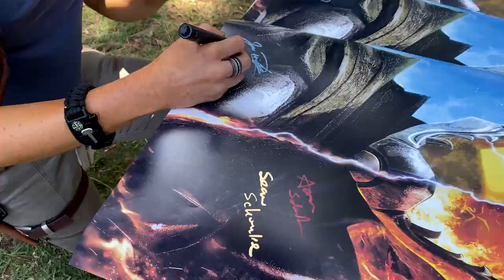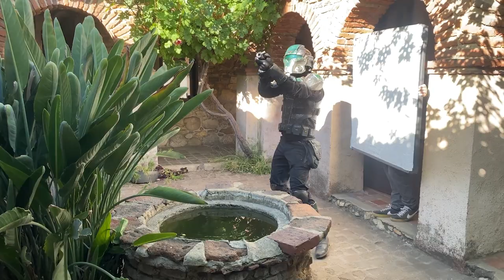Legend of the White Dragon - Behind The Scenes w/ Rachele Brooke Smith - New Superhero Movie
The Legend of The White Dragon (new movie) with actress Rachele Brooke Smith, Jason David Frank, Jason Faunt and so much more!

Directed and produced by @batinthesun